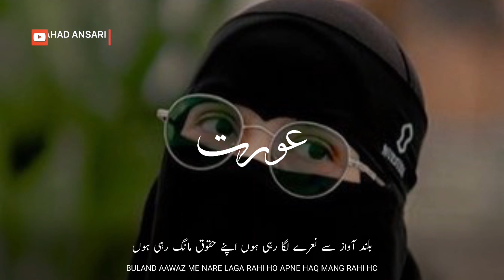Heart Touching Islamic Status | Girl Status | Meri Beti Ko Sabaq | Girl's Status | Saqib Mustafai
Beautiful Girl WhatsApp Status | Girl Status | Meri Beti Ko Sabaq | Girl's Status | Saqib Mustafai

Today it is necessary to listen to this dear sister.
Even if the harsh conditions torment us.
Keeping in yourself a courage like Khadija.
And keep the modesty of Fatima in your eyes.
To remove the darkness of ignorance.
You have to adopt the character of Aisha.